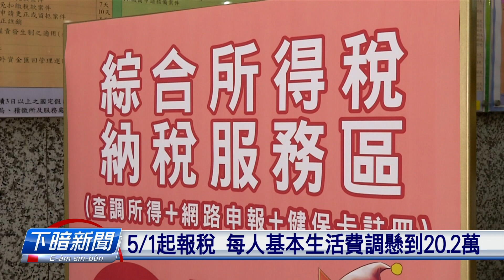5/1起報稅 每人基本生活費調懸到20.2萬 | 公視台語台 | 20240428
5月閣欲開始報稅矣，今年財政部共逐个人的基本生活費，對19萬6千箍調懸到20萬2千箍，預計235萬戶人受惠，另外也因為這馬民法18歲就成年矣，今年滿18歲的就會當單獨申報，有機會通納較少稅。

四節新聞 ：　逐工（每天）09:00 / 12:00 / 15:00（拜一至拜五） / 19:00